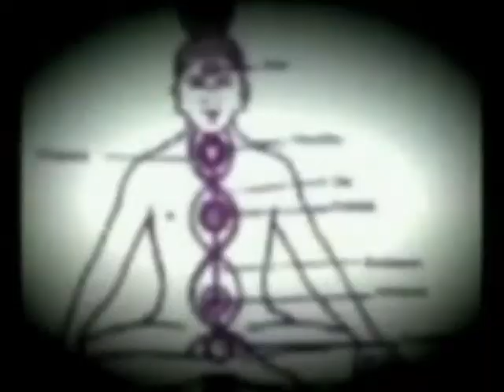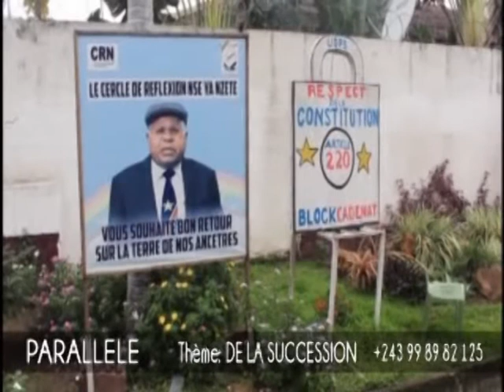tomiyeba.tv EMISSION PARALLELE DE LA SUCCESION MARTIN LUSALA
tonga muke